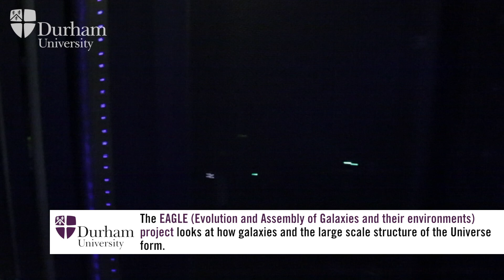The EAGLE Project – simulating the Universe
The EAGLE Project uses supercomputer technology to create realistic simulations of galaxies. This helps us to understand the origin and evolution of the Universe and how galaxies like our Milky Way formed.